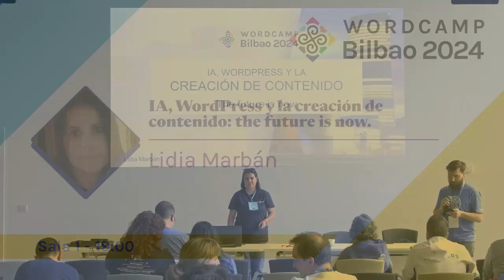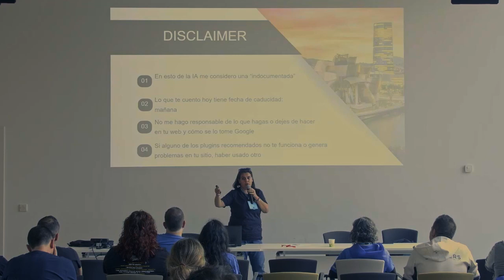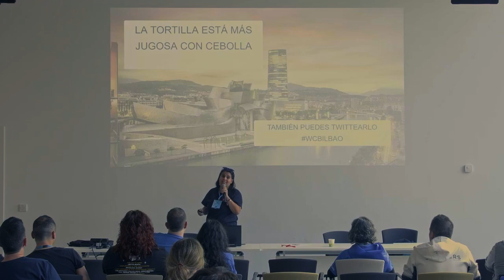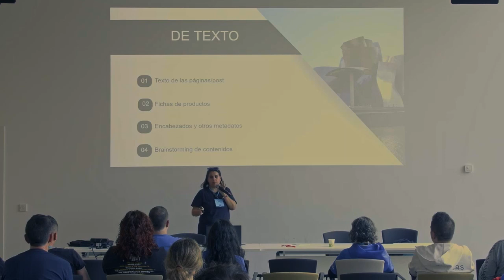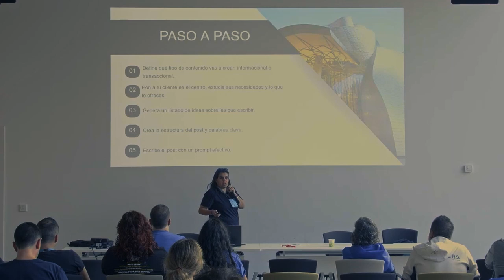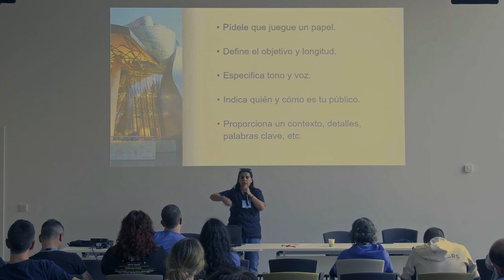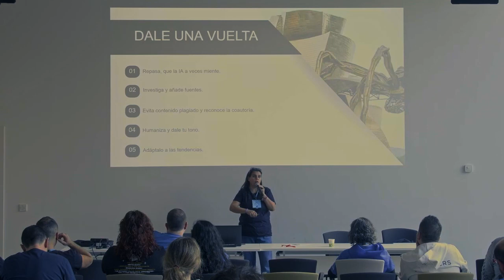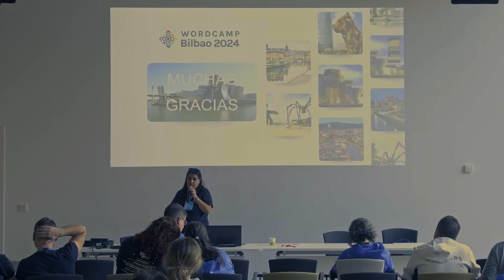IA, WordPress y la creación de contenido: the future is now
Hay tres cosas a día de hoy que ya nadie duda:

-Que el contenido es el rey

-Que la IA ha venido para quedarse y que nos puede facilitar mucho la vida

-Que WordPress es el mejor CMS del mundo y su universo de plugins tiene gran parte de culpa.

Si te trabajas el contenido de tu web, no solo mejorará el SEO, sino que también aumentará la retención de tu audiencia, teniendo así más oportunidades de convencerle para que te llame, se suscriba, te pida presupuesto o te compre aquello que vendas.

¡Qué bien suena! Pero hacer buen contenido lleva su tiempo. Ese del que muchas veces no disponemos.

¡Qué suerte que en esto la IA pueda ayudarnos! Y cuando digo esto, no me refiero únicamente a pedirle a ChatGPT que nos escriba los textos.

No. Me refiero a mucho más. A día de hoy hay muchos plugins para WordPress que han integrado la Inteligencia Artificial para facilitarnos esa tarea de tener un buen contenido.

¿Quieres saber cómo y con qué plugins? Pues no te pierdas esta charla que, aunque el título engañe, no voy a dar en inglés y además irá aliñada con toques de humor.Presentation Slides »